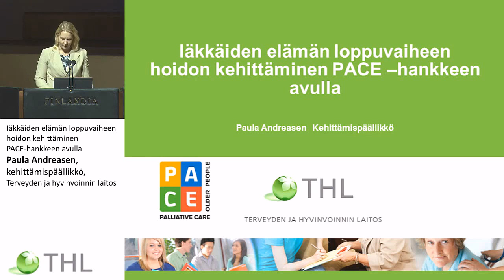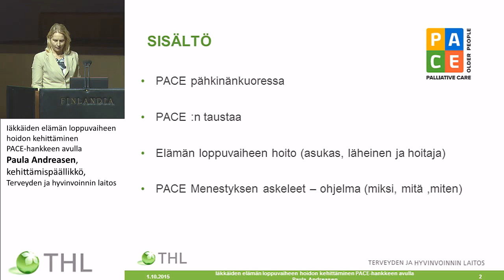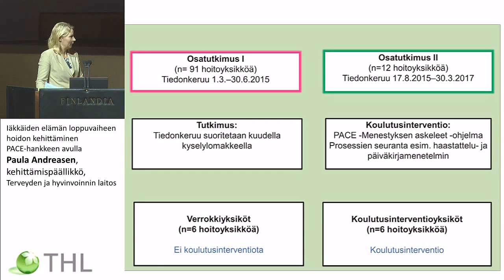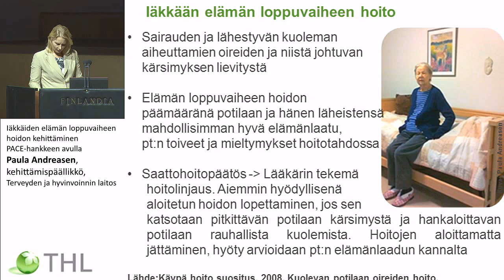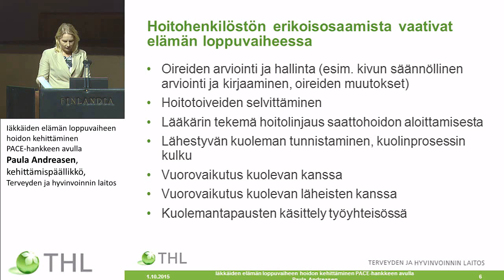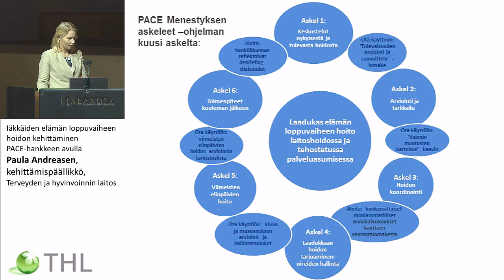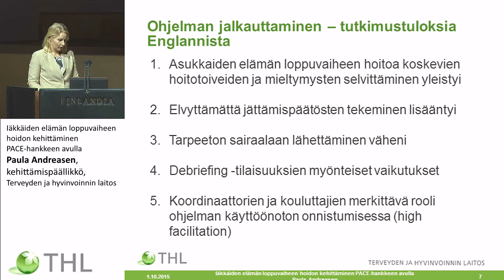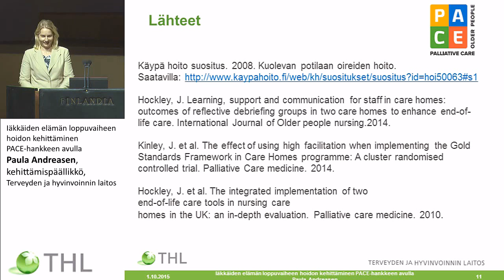Iäkkäiden elämän loppuvaiheen hoidon kehittäminen PACE-hankkeen avulla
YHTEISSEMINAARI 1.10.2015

Paula Andreasen, kehittämispäällikkö, Terveyden ja hyvinvoinnin laitos